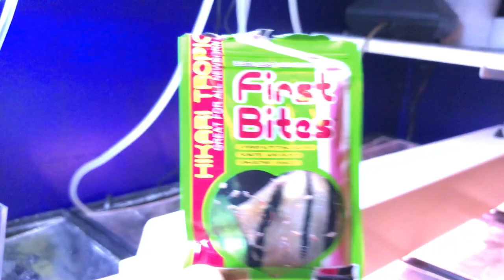Bitter Sweet Moment With The Koi Guppies - But, Did I Mention Koi Fry?!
Check it out